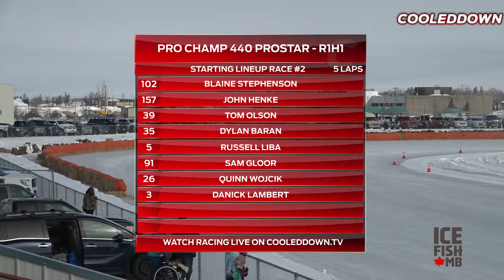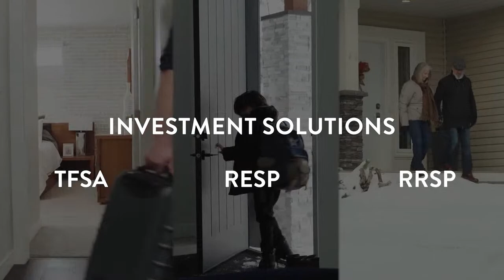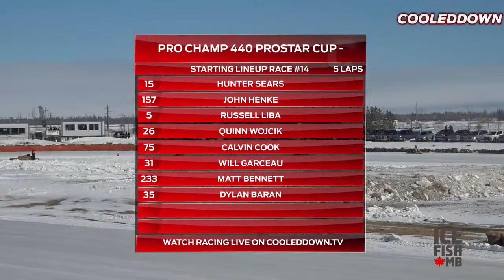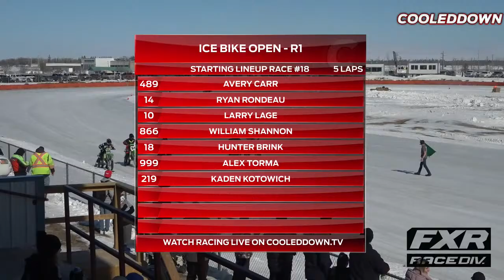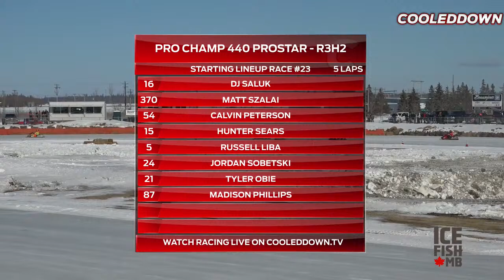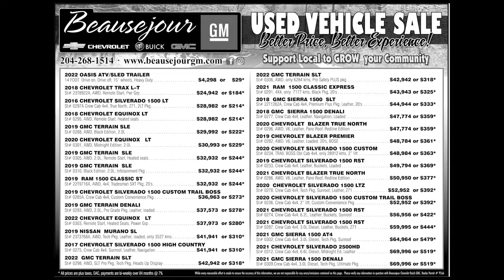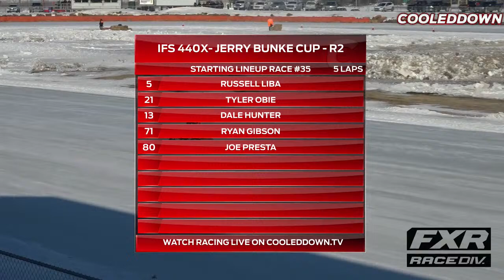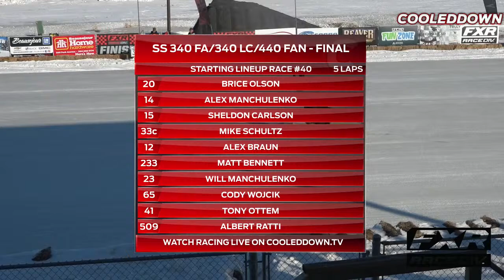61st Annual FXR Canadian Power Toboggan Championships, March 4th 2023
The FXR 61st Annual Canadian Power Toboggan Championships Features 2 days of Racing!
Featuring the final stop of the USSA ProStar Cup Tour, 500 class, Sportsman 600, Relic's, Freestyle show and so much more!
Come out and support this amazing annual event located in Beausejour, Manitoba at the Co-op Community Complex!
GATE TICKET PRICING
Admission - $20
Kids 12 & under - Free
Grandstand parking - Free
Track-side parking - $25
Pit admission - $5
Warm up in the Moosehead Moose Den! Merchandise available inside.
Fun for the kids at the Access Credit Union Family Fun Zone.
Check out the racers and sled in the Cobra Pits.
Watch from the comfort of your vehicle in the Beausejour GM trackside parking.
Fully stocked Concession Stand for you
to enjoy!